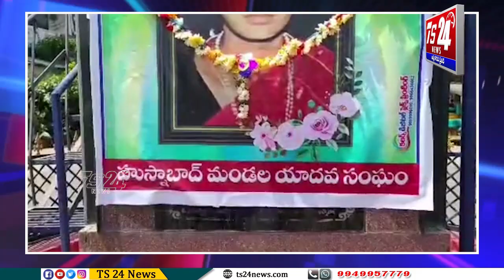ఉద్యమ తొలి అమరురాలు, తెలంగాణ గాన కోకిల బెల్లి లలిత 24 వ వర్ధంతి కార్యక్రమం|TS24 News